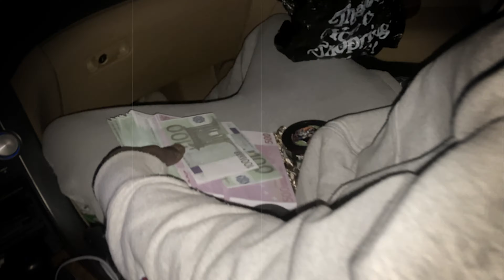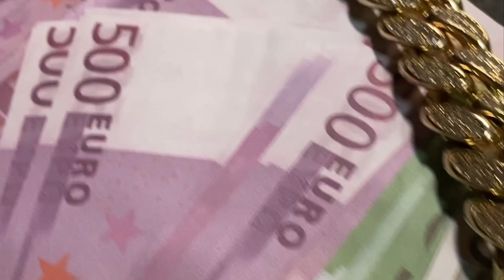P.Dubsz “All My Paper” (ft Nyebeezy) (directed by DracoWorldFilms)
Song by P.Dubsz & Nyebeezy